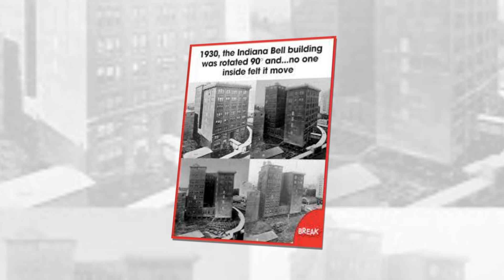Engineers Move eight story building from one place to another Location without damage | unbelievable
In 1930 the Indiana Bell building was rotated 90°. Over a month, the 22-million-pound structure was moved 15 inches/hr, all while 600 employees still worked there. There was no interruption to gas, heat, electricity, water, sewage, or the telephone service they provided. No one inside felt it move.  People could still enter/exit the building thanks to an entryway that moved it, which connected to a special curved sidewalk. (seen in the video) -The move was because Bell bought the building but needed bigger headquarters. They planned to demolish it but that would've interrupted phone service for a big chunk of Indiana, which they didn’t want to do.   They lifted the whole building with steam-powered hydraulic lifts, then set it on enormous pine logs. It was moved via hand-operated jacks, which pushed it over the logs 3/8" at a time. Once the building rolled far enough forward, the last log would be moved to the front.  The rotation plan was conceived & executed by famous architect Kurt Vonnegut Sr (father of the famous author)  The feat remains one of the largest building moves in history.  The building was demolished in 1963. the Indiana Bell headquarters is in the middle of the move.